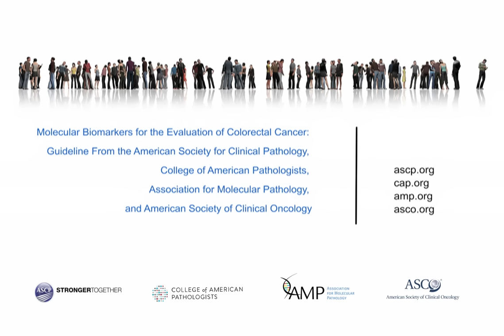Molecular Biomarkers for the Evaluation of Colorectal Cancer Guideline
The American Society for Clinical Pathology (ASCP), the College of American Pathologists (CAP), the Association for Molecular Pathology (AMP), and the American Society of Clinical Oncology (ASCO) collaborated to develop an evidenced-based clinical practice guideline on molecular biomarker testing for patients with colorectal cancer. to access the new guideline, as well as additional tools and resources.